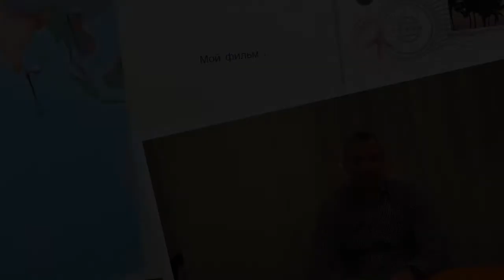Начинаю новую рубрику,как выбрать себе мастера по массажу.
Как выбрать для себя мастера по массажу.